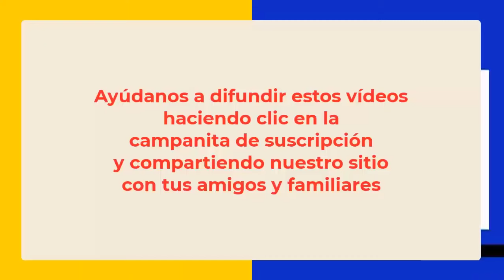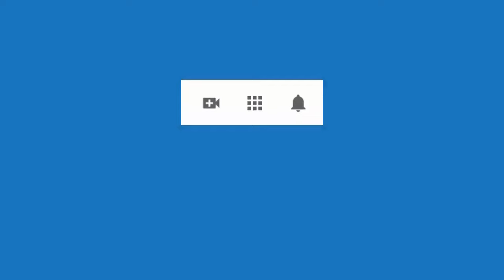5807 Fibromialgia, depresión, maltraté a mi hijo, me siento anulada, vida pasada, aborto. Aurelio Me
Hipnosis introspectiva por Aurelio Mejía. 5807 Fibromialgia, depresión, maltraté a mi hijo, me siento anulada, vida pasada, aborto. Aurelio Mejía hipnosis. Medellín, Colombia, 7 febrero 2014.